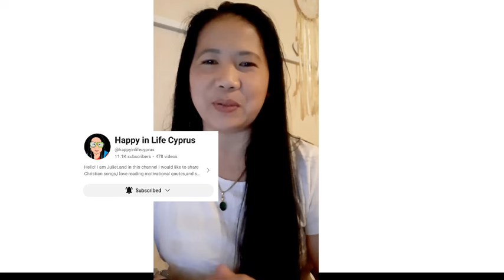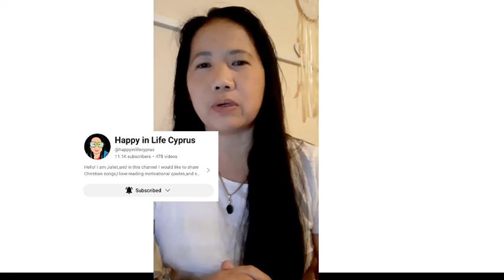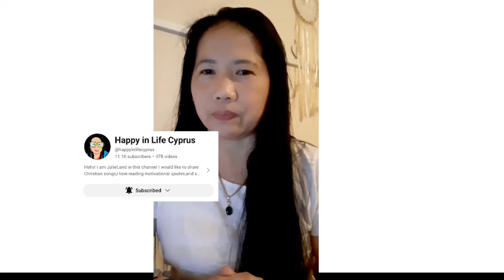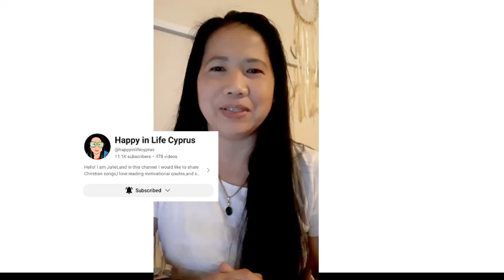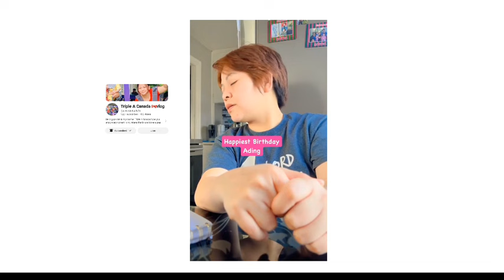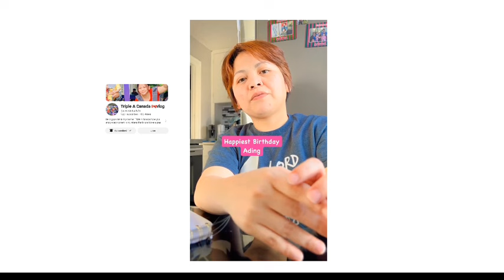Part 4, 2024 Birthday Greetings From YouTube Friends...